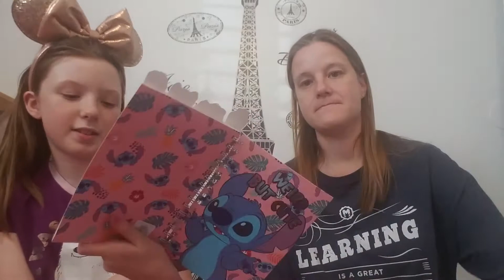Primark Haul-Karens USA Adventures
Our first Primark haul from Karens USA Adventures. It was a great box and we can't wait to get another one. Thanks Karen for all that you do. I know the UK has shut down for awhile so I am not sure when she will be able to start up again.